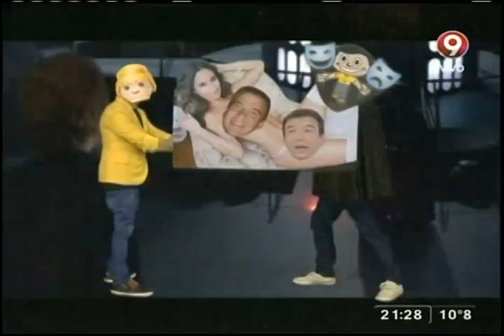¿Gastón llevaría a sus hijos?